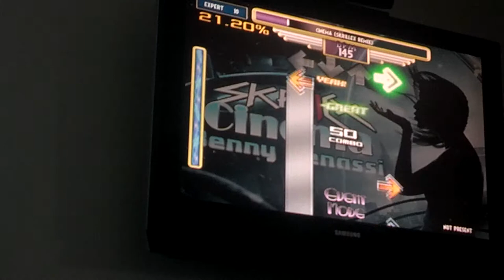Evoriginal - "Cinema" (ITG)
Skrillex y u do?!